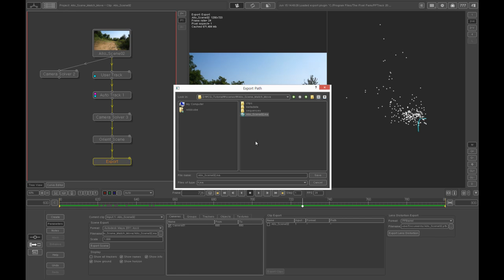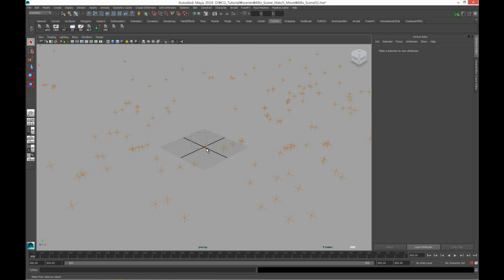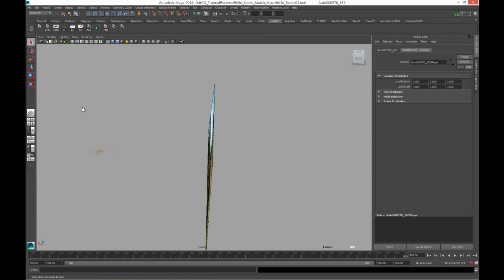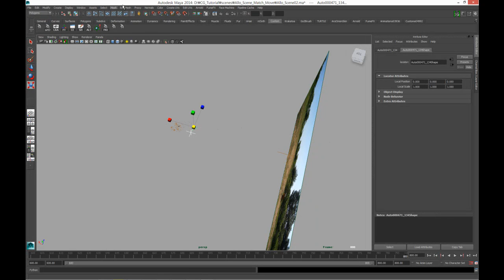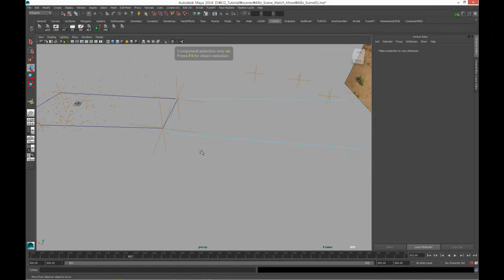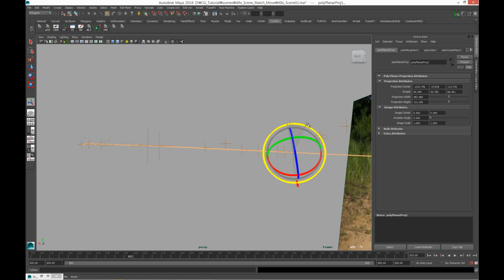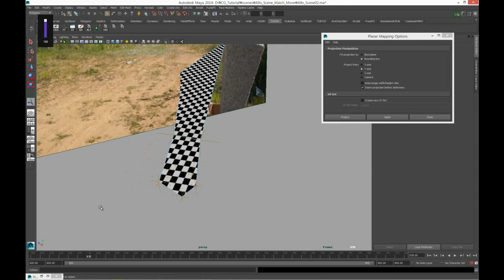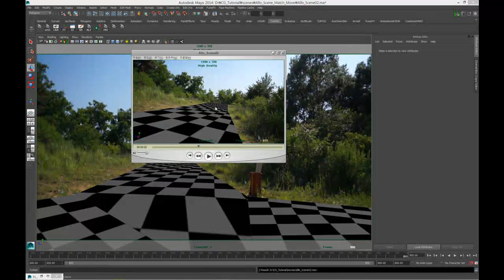Match Move FP Tracker03 [이남국의 MAYA VFX 제작 과정 동영상 Maya 3D 애니메이션 소프트웨어 3D 컴퓨터 애니메이션, 모델링, 시각 효과, 렌더링]